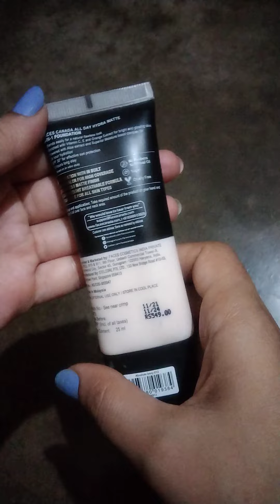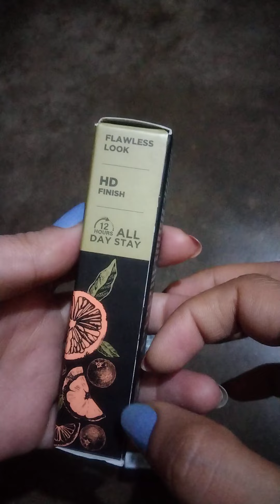Faces Canada New Launches 3 in 1 Foundation and Ultime Pro HD Concealer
You can also buy these products from purplle - Just download the Purplle App and use this exclusive coupon code FR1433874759R while placing your first order and get ₹100 discount on your order above ₹599. Hurry!